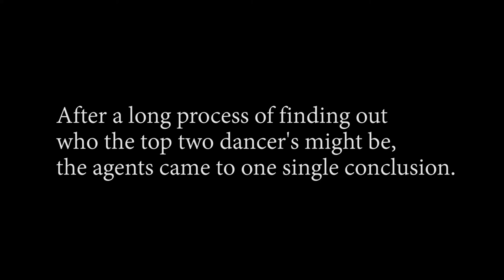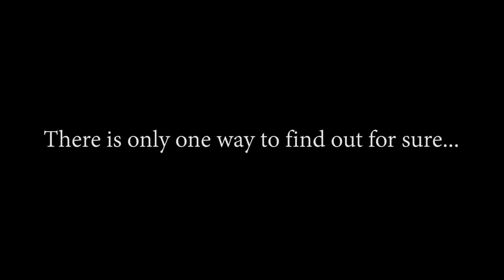St Laurence's College Formal Video (2021)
Formal video for the seniors of 2021.